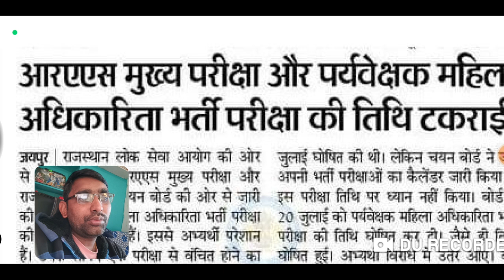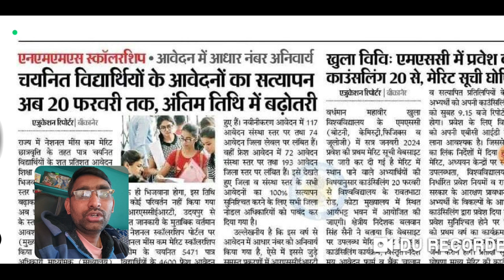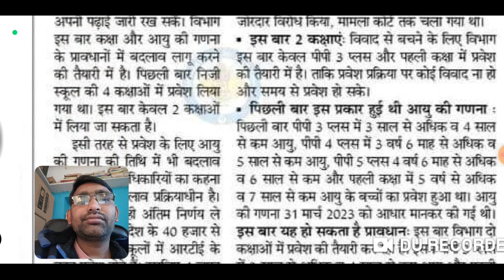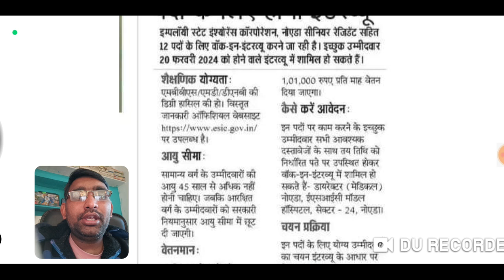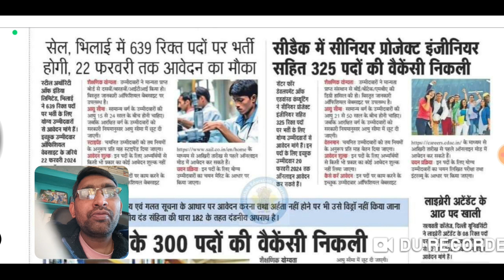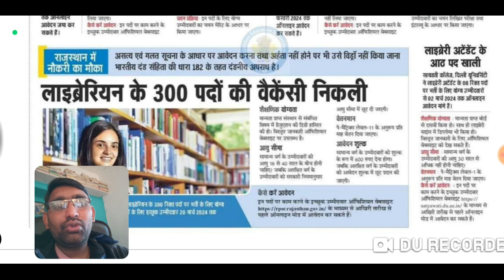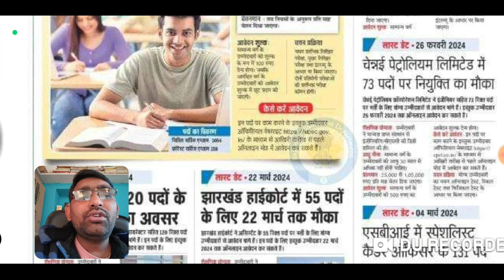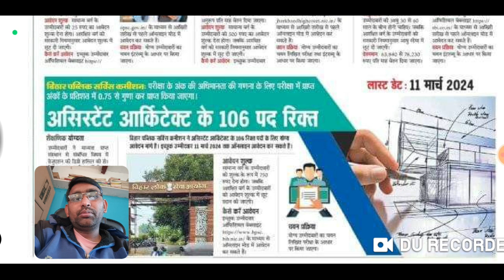राजस्थान शैक्षिक समाचार | Rajasthan Shaikshik Samachar 19 February 2024 // Today News